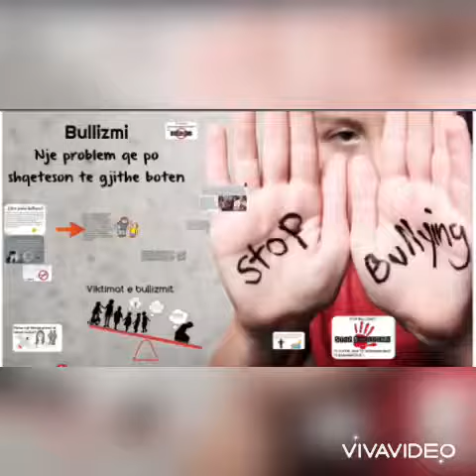Stop Dhunes- Sherbimi psikosocial "Ali Agjah"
Frymëzohemi nga ju japim shpresë për ju.  Ti sot mundesh të ngresh fort zërin për të promovuar të drejtat dhe idealet, duke u inkurajuar mirëkuptimin midis jush.  Ka ardhur koha që e gjithë shoqëria të kthejë sytë nga ju, nga problemet e tua për tua bere jeten me të bukur dhe me të lumtur.  Faleminderit qe dini te te gezoni!  Faleminderit qe na frymezoni